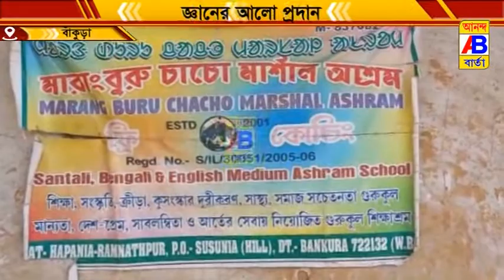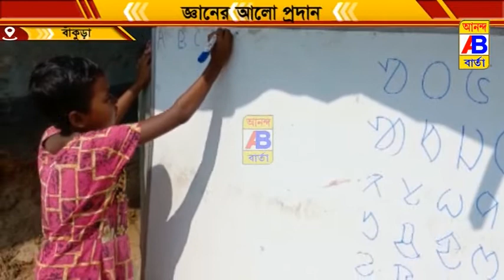জ্ঞানের আলো প্রদান